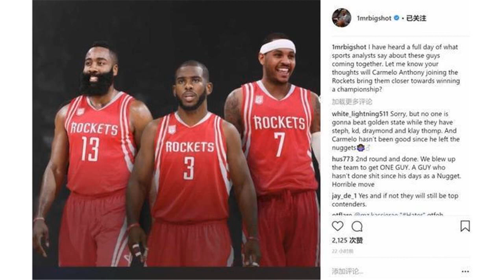对火箭最好的消息？甜瓜昔日搭档为休城送大礼，还为兄弟挽回尊严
在卡梅隆安东尼以240万美元入驻休斯顿之后，球迷们对于火箭下赛季的期待也变得更高了。但是美国媒体却并没有给火箭这个面子，他们的夺冠概率不升反降，从原本甜瓜未加盟前的4.6%下降到了3.8%的概率。从这里就可以看出，全美对于安东尼加盟火箭的恶意。在上赛季为雷霆效力一个赛季后，甜瓜的身价从尼克斯时皇帝直接变成了俄城的毒瘤。如今甜瓜以底薪加盟火箭，甚至还愿意接受替补的角色，可以想象他是憋着一股气无处释放。那火箭真的能拯救安东尼最后的生涯吗？昔日安东尼最佳的搭档昌西-比卢普斯给出了自己的答案。在近日比卢普斯在社交网站上与网友们讨论了安东尼加盟火箭的话题。有不少的网友询问比卢普斯，安东尼是否如同美国体育专家预测的那样丑陋不堪？比卢普斯给出这样的答案：“从卡梅隆还未加盟休斯顿时，我就已经听了不少体育专家们分析了一整天关于这几个人在一起打球的话题了。特别是卡梅隆他被严重低估了，但我始终认为火箭能得到卡梅隆是好事。他仍然是对位者最大的噩梦，因此火箭的进攻相比上赛季会变得更强，但问题在于防守端，我想火箭也会找到办法解决的，所以我们拭目以待吧！”从比卢普斯的话语中就可以听出，他对于外界这样羞辱安东尼的看法